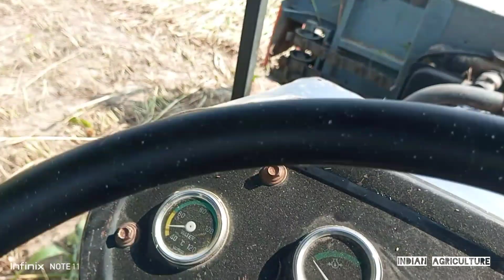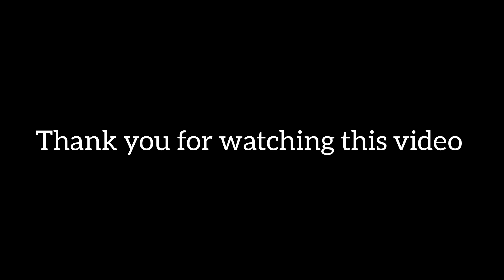REAPER MACHINE JUVAR CUTTING જાર વાઢવાનુ મશીન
Document from Kuldipsinh Thakor